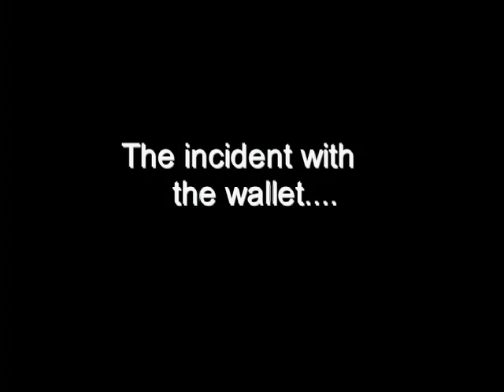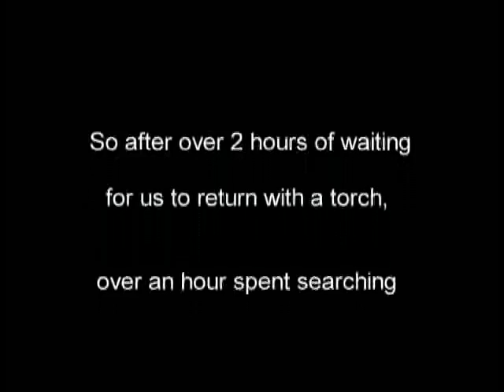Underground Urban Exploration - 'Darkie'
An undeground exploration of the storm water drain known as 'Darkie' in Brisbane, Australia.

According to some local crazy guy, the trash-compactor snake from Star Wars lives here.